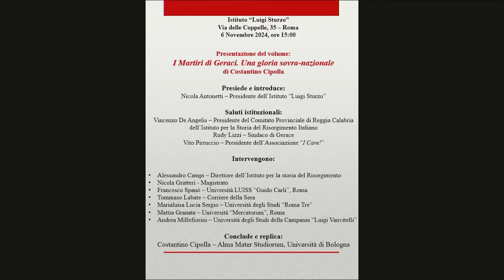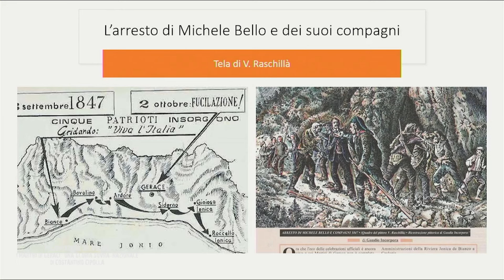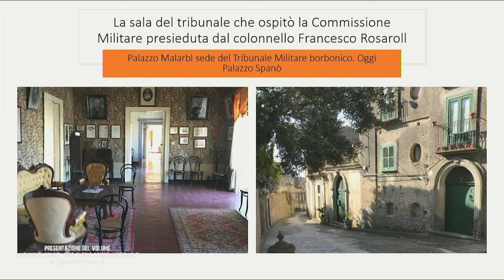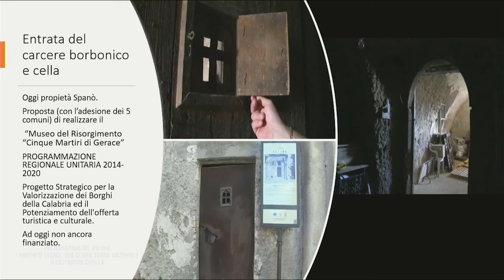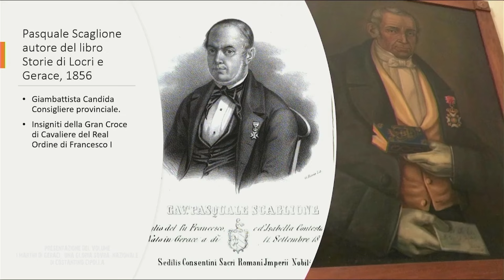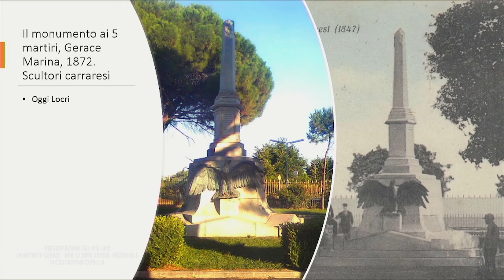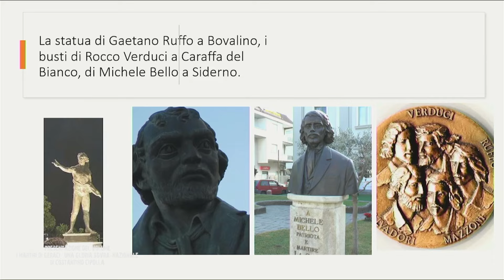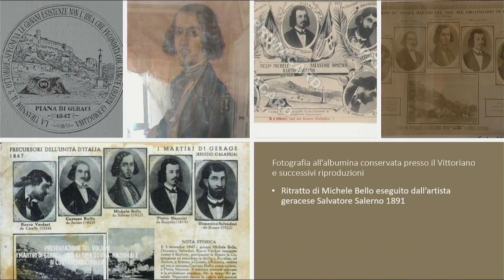PRESENTAZIONE VOLUME SU MARTIRI DI GERACE